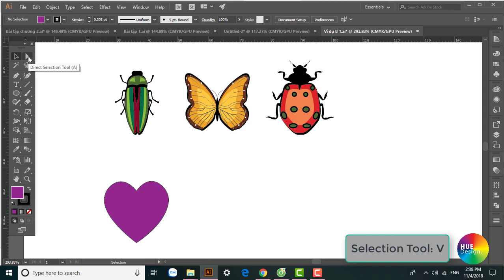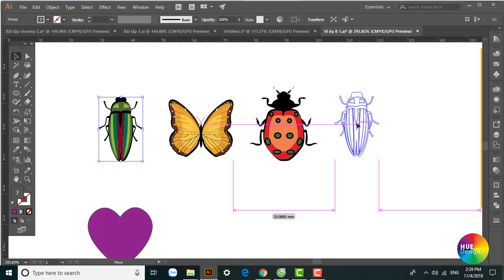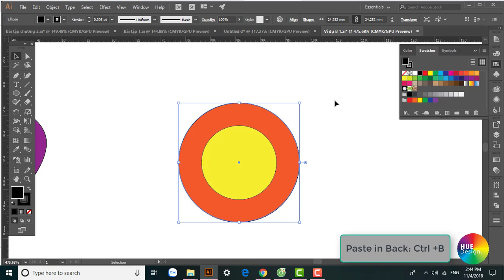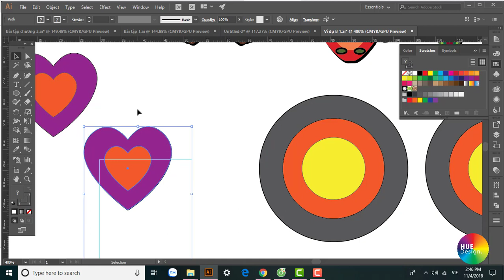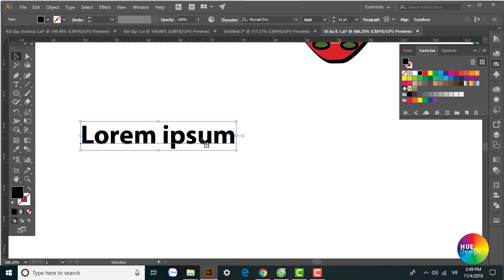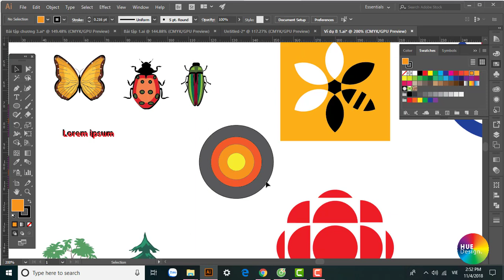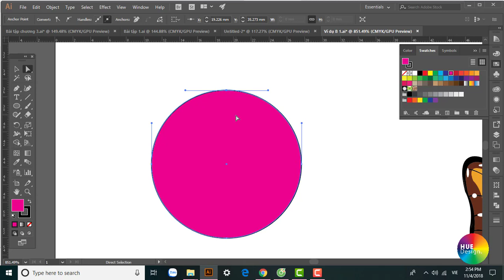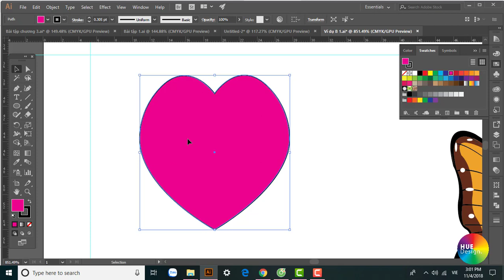Illustrator Part 1.3 - Cách sử dụng công cụ Selection tool & Direct selection tool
Hướng dẫn sử dụng phần mềm Illustrator CC 2017 cho người mới bắt đầu. Bài học hướng dẫn từ những thao tác và công cụ cơ bản một cách chi tiết và đầy đủ nhất.
Phần clip này hướng dẫn chi tiết và đầy đủ về cách thao tác, căn chỉnh các đối tượng bằng các công cụ cơ bản Selection Tool, Direct Selection Tool và một số công cụ khác như Arrange, Align ... trong illustrator.